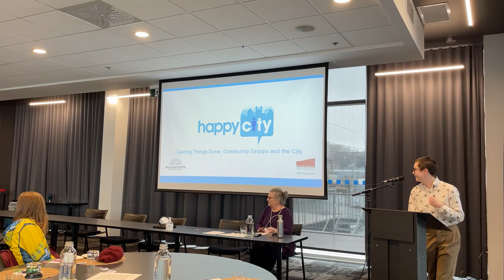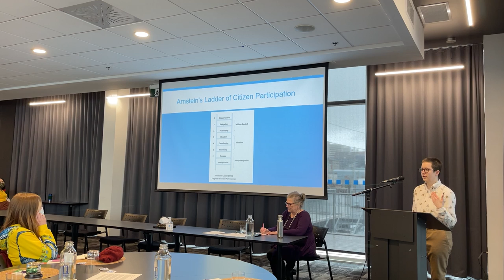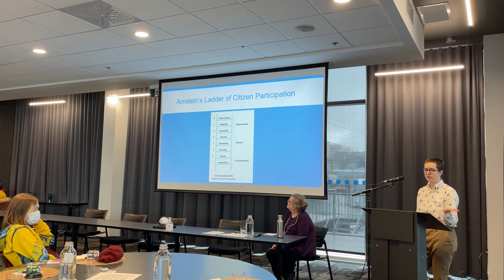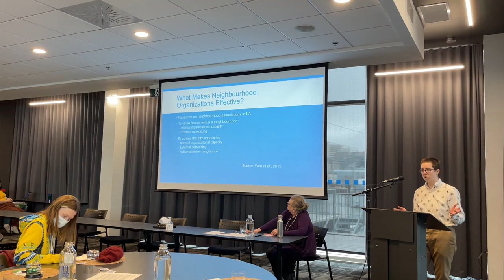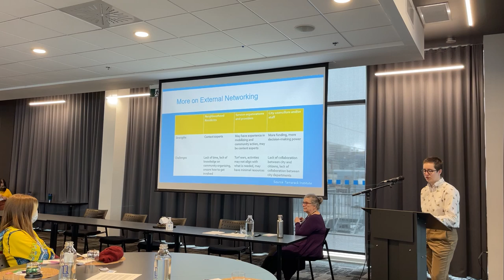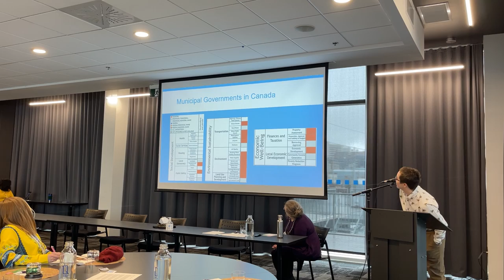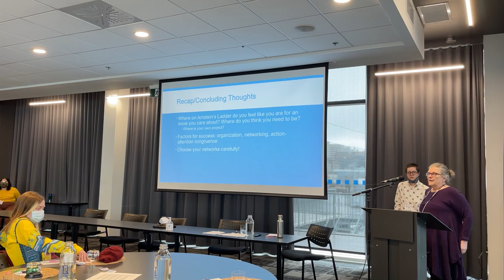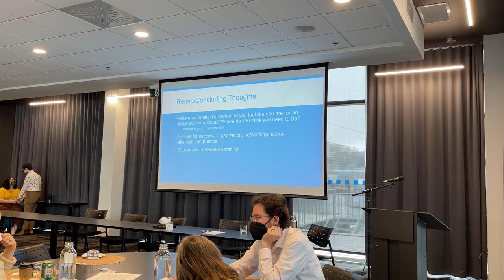Happy City Neighbourhood Summit Afternoon Session with Sal & Elizabeth